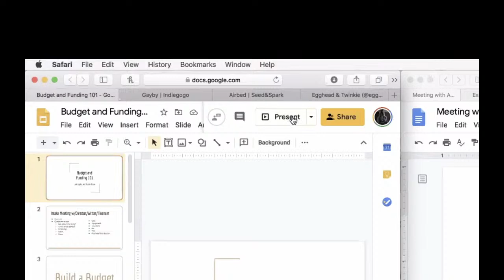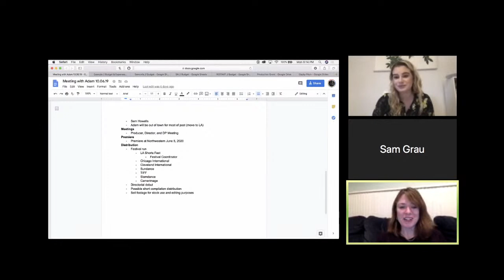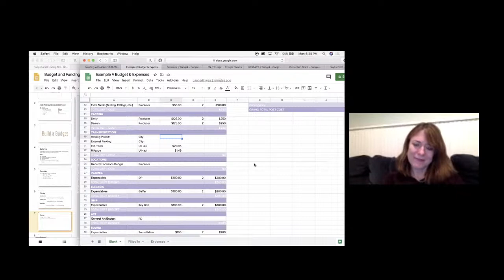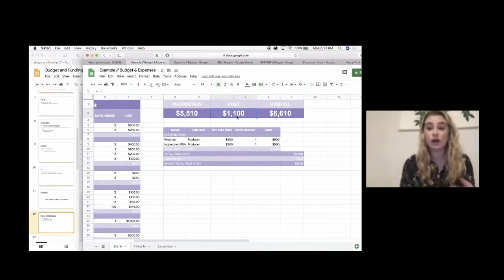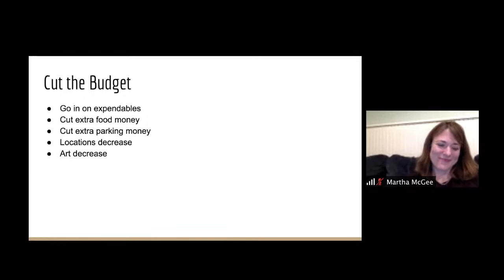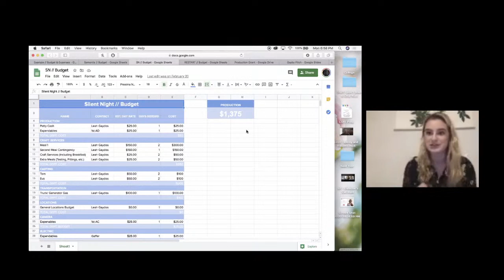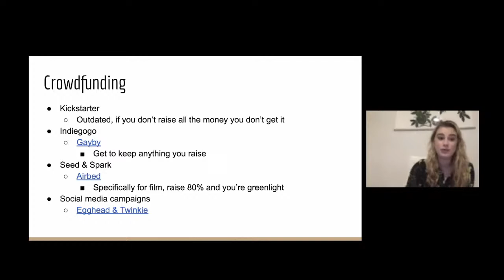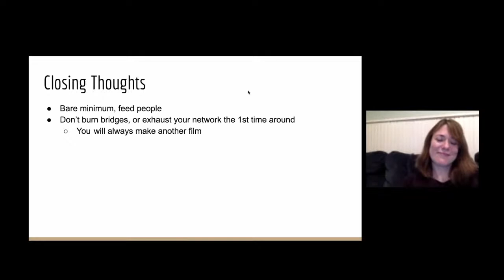Quarter of Prep: Budgeting 101 & Funding at DePaul University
Budgeting student films, very very low budget indies, and where to get the money?